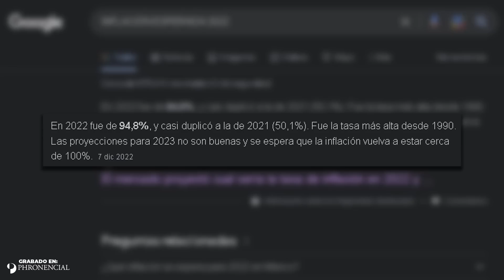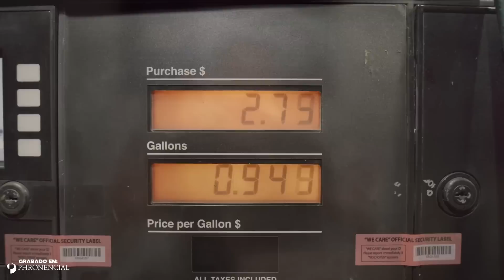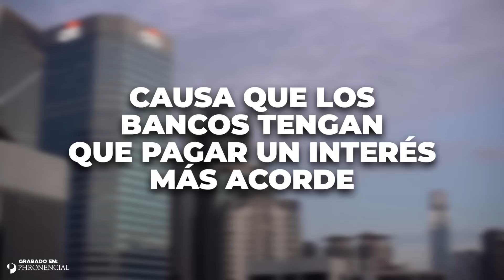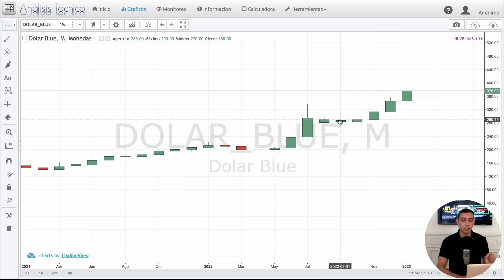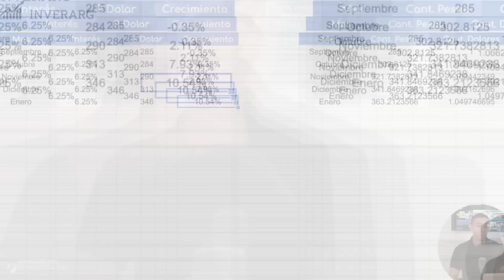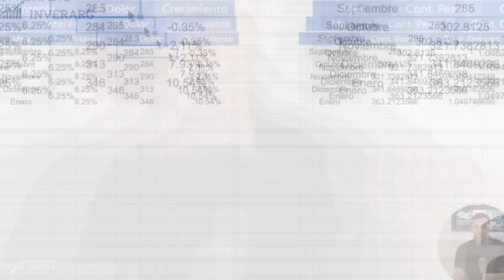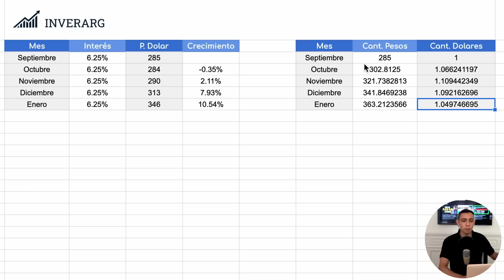Utiliza la INFLACIÓN a tu FAVOR 💰💹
Para el Argentino la inflación es algo del día a día, por ello encontramos una forma en la que podés aprovecharte de estos números y llegar a sacar una rentabilidad en DÓLARES!

🔥 Crea tu cuenta en BINGX 👈 (-6% comisiones durante 90 días)